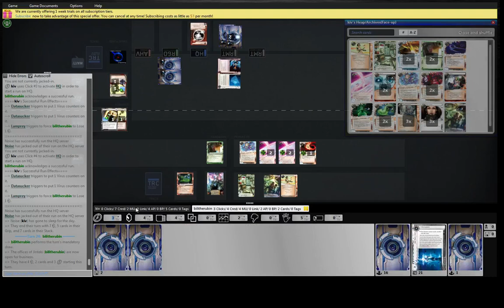kiv Noiseshop vs billtherubin RP Rush